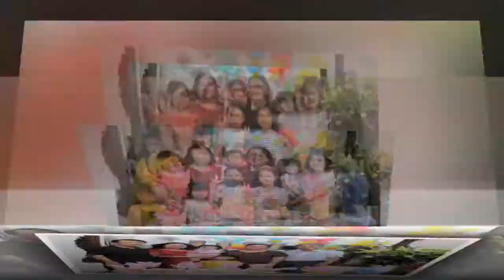Sinh nhật tuổi 56 của mẹ Doanh